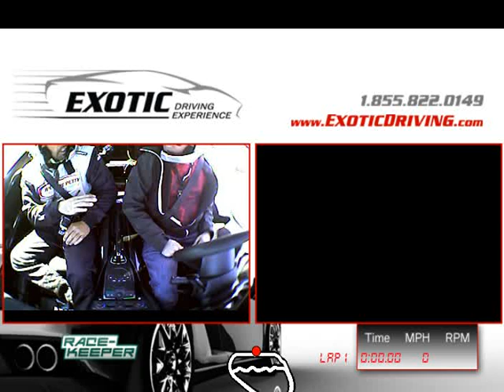Lamborghini Gallardo LP570-4 Superleggera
Walt Disney World Speedway 30/04/2014.
Max speed: 190 km/h (lap 8) / 118 mph.
Best lap time: 59 sec (on lap 4, 8 and 9).